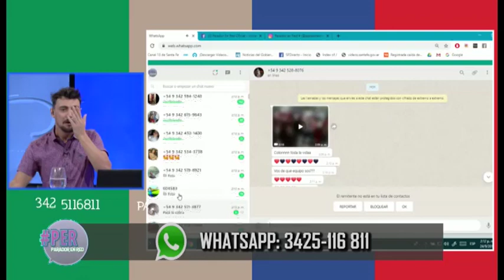Así se ve un Try en 3D de los ALL BLACKS con el nuevo sistema de camaras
El partido entre Nueva Zelanda y Sudáfrica en el grupo B del Mundial de Rugby de Japón 2019 dejó una victoria por 23 a 13 de los All Blacks por sobre los Springboks. A la distancia, los fanáticos de la pelota ovalada disfrutaron de varias de las jugadas del equipo oceánico en unas impresionantes repeticiones 3D que permiten seguir el movimiento de los jugadores desde diferentes ángulos y de forma continua.

Este nuevo sistema de cámaras, denominado Free Viewpoint Video System, fue desarrollado por Canon para poder registrar la acción en el campo de juego desde diferentes ángulos, sea desde la posición del jugador o desde cualquier otro punto de vista.
Para generar datos 3D de forma precisa, las cámara deben estar sincronizadas para grabar todas las acciones al mismo tiempo, y luego un algoritmo controla y sincroniza todo el material provisto desde diferentes fuentes.